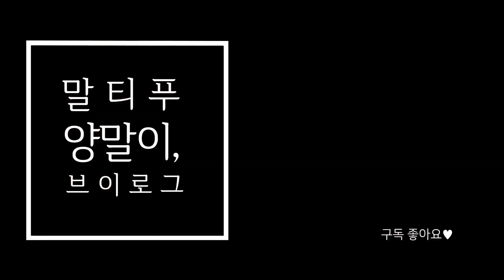분량이 없어서 망한 애견카페 브이로그 / 화질 1080으로 올려주세요!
저번에 간건데 이제야 편집해서 올리네요 ㅠㅠ
분량이 없어서 재미없을텐데 시청은 해주세요 ㅋㅋ💖👊🏼